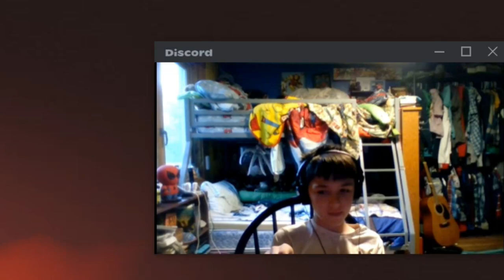*NEW* OUTLAST TRIALS COUNTDOWN EVENT IS ULTRA DIFFICULT! (The Outlast Trials Countdown PT. 1 Part 2)